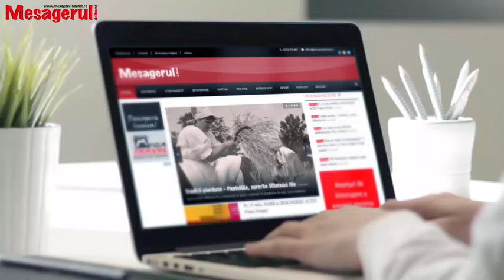Cafeaua de dimineață - Vasile Panaite (PUSL) - candidat primar Piatra Neamț 16.04.2024